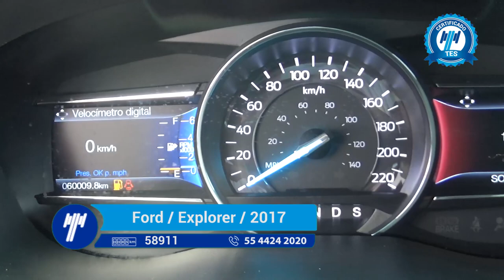Ford / Explorer / 2017 - HGA25256